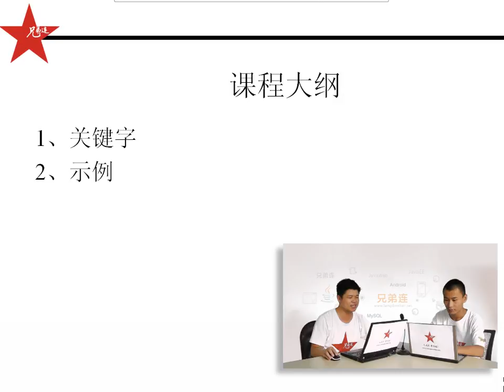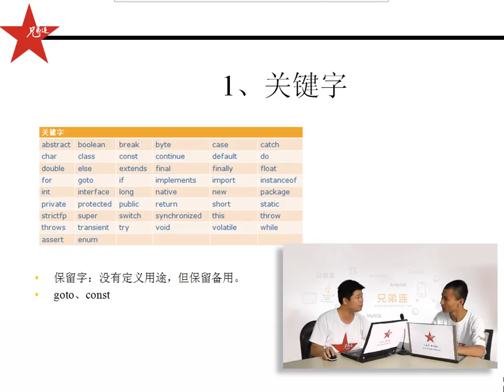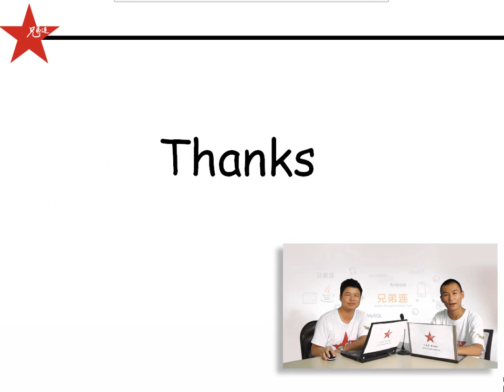兄弟连 马剑威 JAVA SE视频 20 关键字